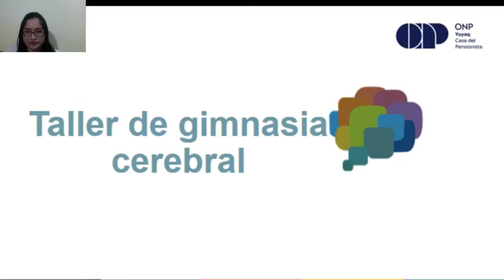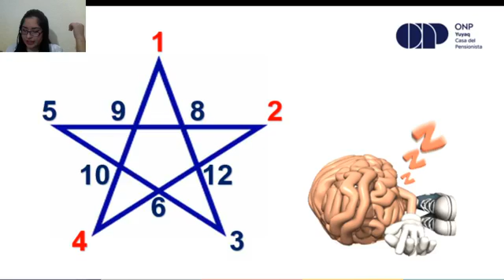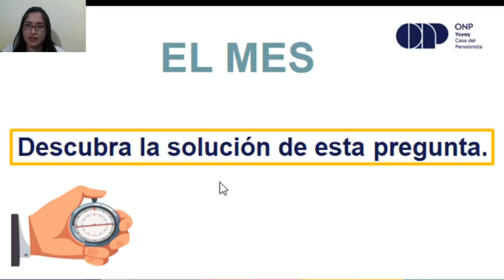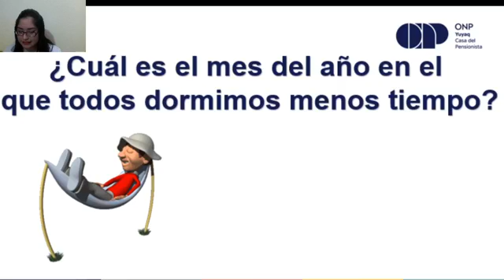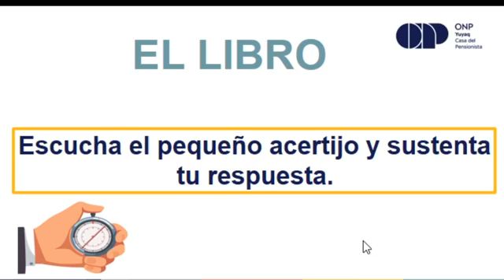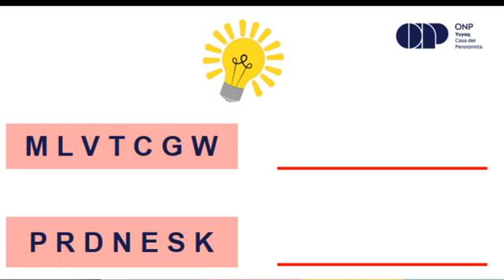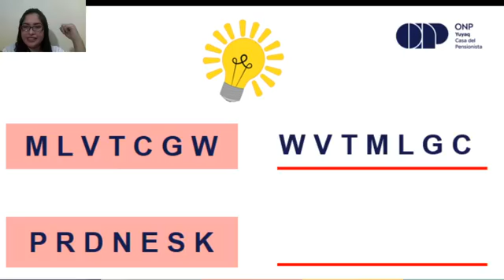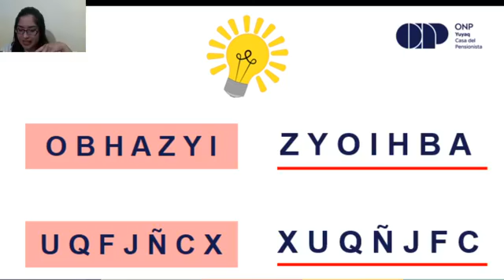Taller de Gimnasia cerebral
Taller: Gimnasia Cerebral - Tallerista: Katherin Perea
Clase: Lunes, 24 de mayo - 4:30 p.m.